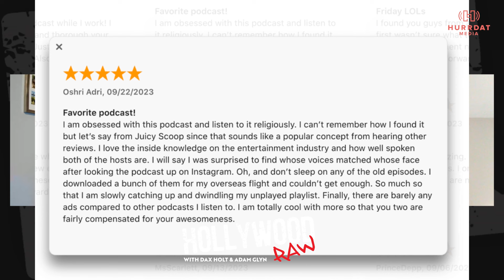Selena Gomez Quitting Music?, Ian Ziering Biker Gang Fight, Christina Aguilera Weight Loss, & MORE!!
Dax Holt and Adam Glyn get you caught up on the biggest stories in Hollywood in the Raw Rundown! The guys talk about Selena Gomez possibly giving up music, Ian Ziering getting into a brawl with a bunch of bikers, Christina Aguilera stuns in Vegas after losing 40 pounds, & MORE!!